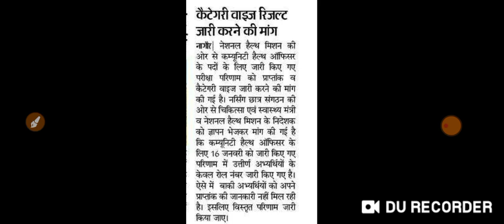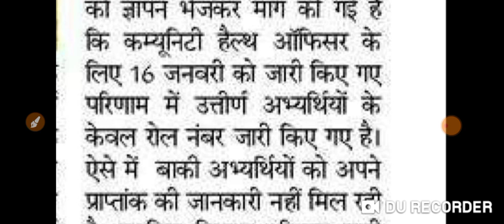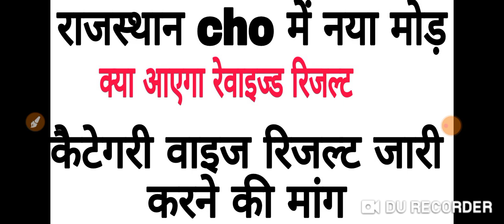Rajasthan Cho final cut off ! क्या रहेगी राजस्थान cho की अंतिम कट ऑफ n cho cut off !